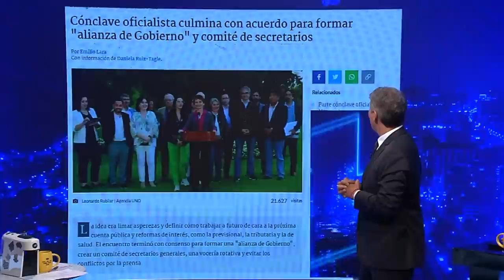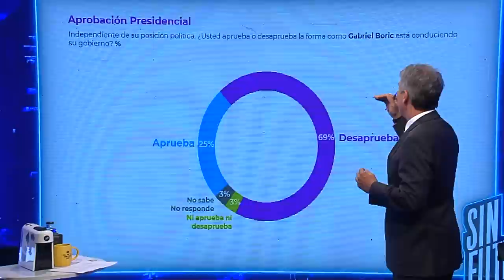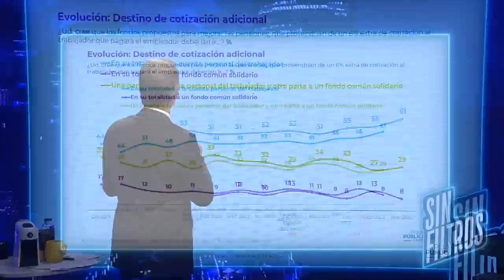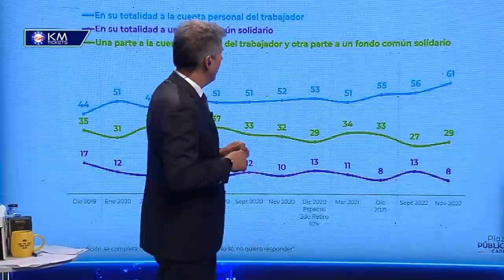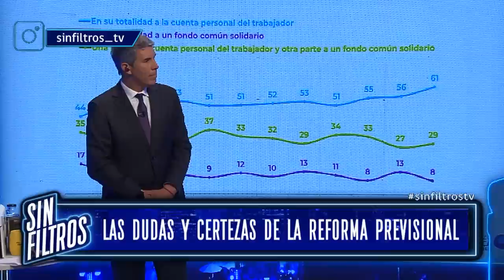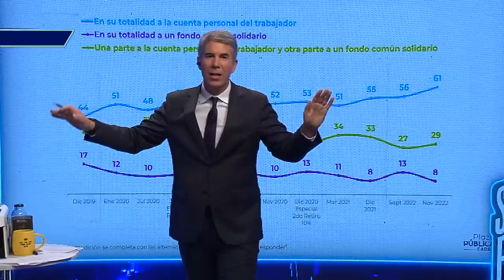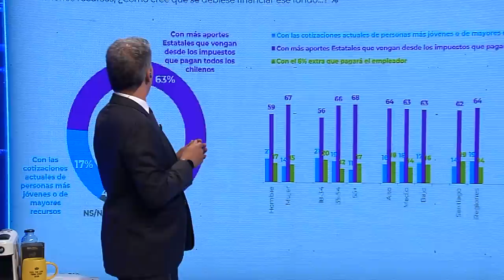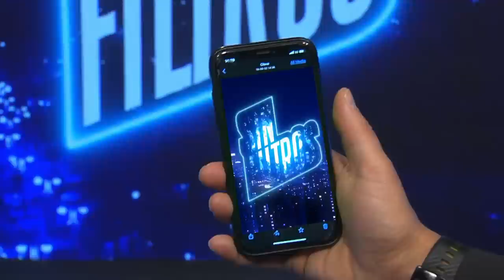Sin Filtros T2 CAP 105